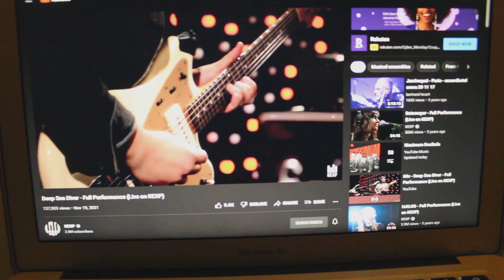RAISE Initiative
MIT RAISE Director, Cynthia Breazeal, talks about the evolution of AI and the implications it has on our lives. MIT RAISE (Responsible AI for Social Empowerment) was created to find ways to educate people on the ethical uses of AI in the future.